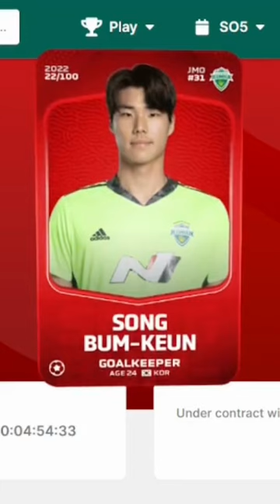Sorare TRANSFER news! Have Shonan Belmare found the NEW number 1!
►► ⚽ - Sign up to Ultimate Champions today and get a FREE Epic card after spending $20 or more on packs + 11 FREE common cards to start playing for FREE with a chance to WIN more EPIC cards 🎁

►► ⚽ - Sign up to Sorare now and get 13 FREE common cards and 1 FREE Limited card after you buy any 5 cards on auction 🎁

►► ⚾ - Sign up to Sorare MLB baseball for a Star player common card + 12 commons cards and a FREE Limited card after buying your first 7 MLB cards!

►► 🏀 - Sign up to Sorare NBA basketball for a Star player common card + 19 commons cards and a FREE Limited card after buying your first 5 NBA cards!

✍🏻 - Regular written scouting of all the Sorare licensed leagues, with 100s of player already scouted?

➡ ⚽ ⚾ 🏀 - Complete Guide to Sorare Fantasy Sports - NBA, MLB & Football all Covered! - Basic to Advanced -192 pages

➡  ⚽ - Ultimate Guide to Sorare The Global Fantasy Football Game - Basic to Advanced - 121 pages

➡  ⚾ - Ultimate Guide to Sorare MLB Fantasy Baseball - Basic to Advanced - 94 pages

➡  🏀 - Ultimate Guide to Sorare NBA Fantasy Basketball - Basic to Advanced - 93 pages

►► ⚽ Sign up to Ultimate Champions today and get a FREE Epic card after spending $20 on packs 🎁 you'll also receive loads of FREE cards so you can start entering the league straight away!

- Sign up to Binance to covert the ETH to your local currancy

🎬 Chapters  🎬

00:00 Intro
00:50